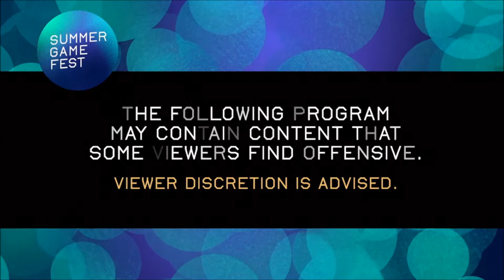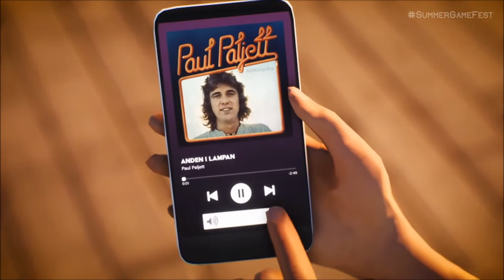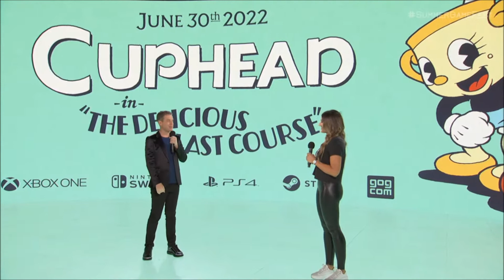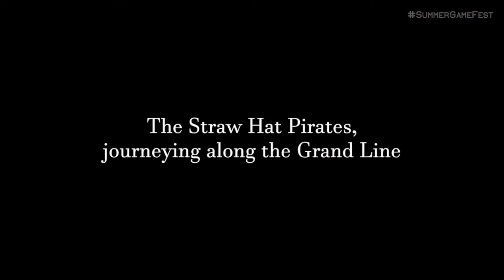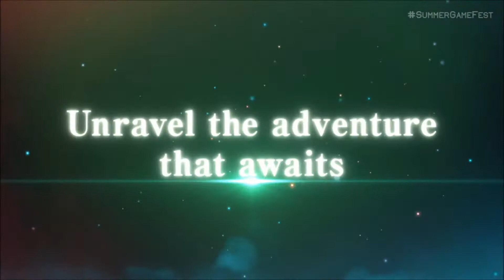Their Big Surprise was Leaked - Summer Game Fest 2022 Reaction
I wouldn't say this was a bad showing but man was it build around The Last of Us remake that is so unnecessary It's not even 10 years old yet! And the series won't be 10 years old when this remake comes out!